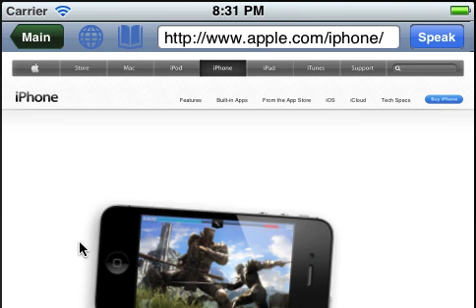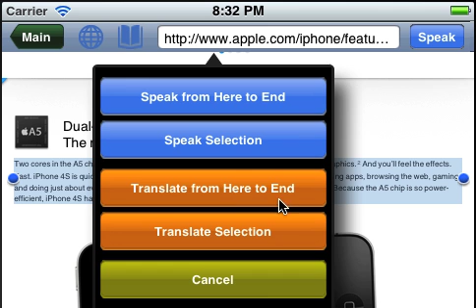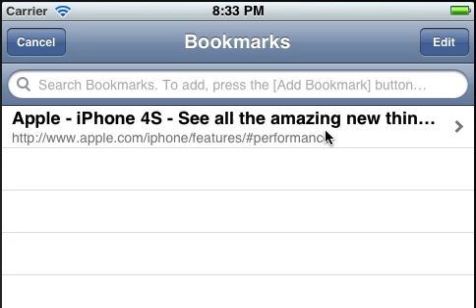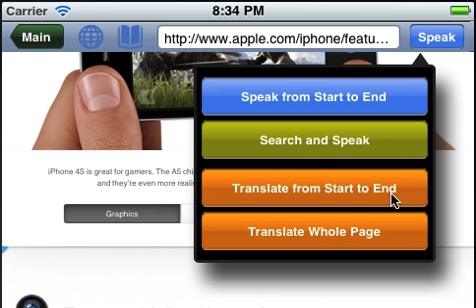How to speak & translate the whole web page? (iPhone)